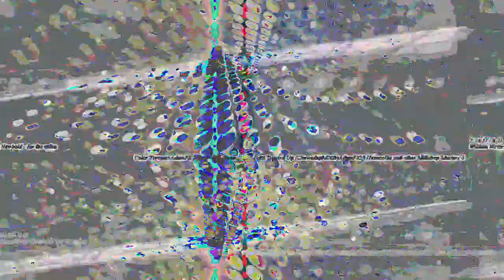[EPILEPSY WARNING] Movie 23 05 15 08h35m37s